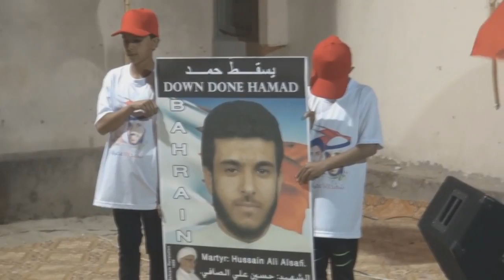مقتطفات من الإستعراض الثوري لشباب سترة سفالة - تأبين الشهيدين "الصافي ويعقوب" 31/1/2014 Bahrain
مقتطفات من الإستعراض الثوري لشباب سترة سفالة خلال تأبين الشهيدين "الصافي ويعقوب" مساء أمس الجمعة (31 يناير/كانون الثاني 2014) بمنطقة سفالة بجزيرة جتوب العاصمة البحرينية المنامة.